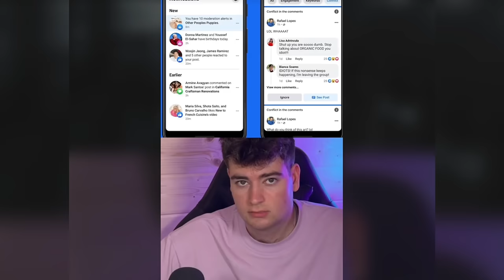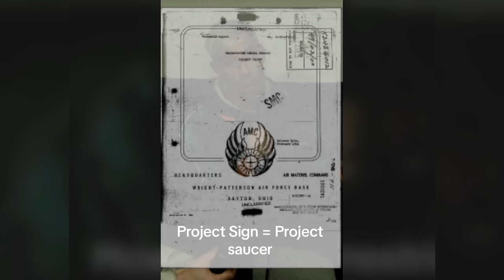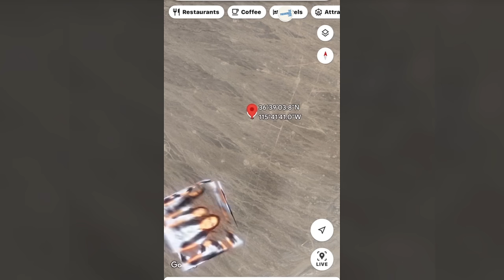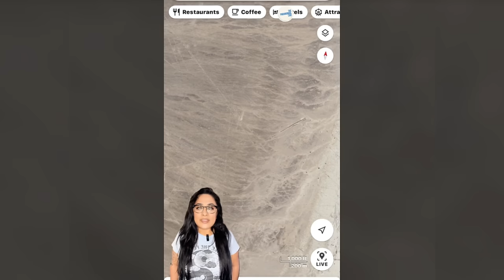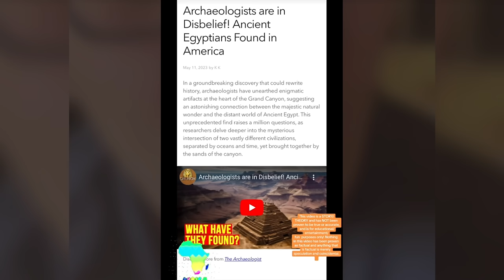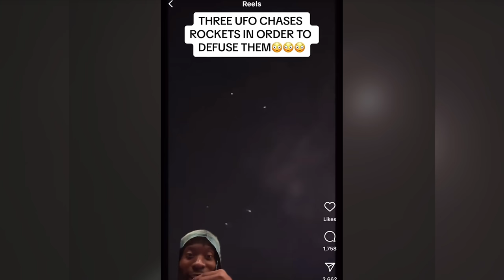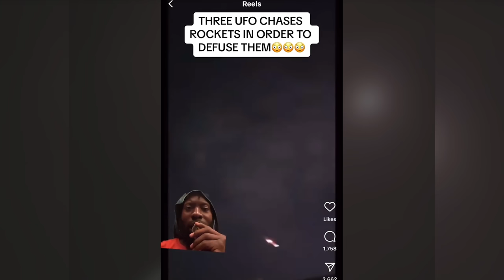Creepy TikToks That'll Keep You Scared! (Day 150)